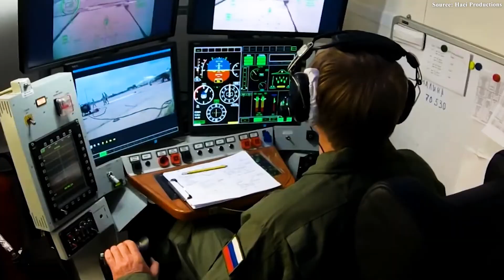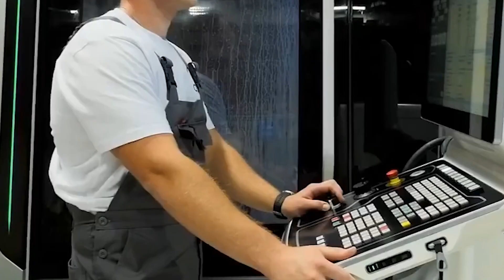Russia Just REVEALED Sukhoi S-70 Okhotnik-B That OUTSMARTED The West!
00: 00 Intro
00:32 Comparison with the West
05:12 What Really Sets the Okhotnik-B Apart
08:27 The Weakness
The time when humans had to fight directly on the battlefield are over. Russia is unveiling a machine that can hunt, strike, and return on its own — without a single pilot on board.
It’s not a reconnaissance drone, nor a kamikaze UAV like those used by the West. This is something entirely different — heavier, smarter, and built to penetrate skies where no one dares to fly. They call it Okhotnik — which means “The Hunter.” But what truly worries the world isn’t its stealthy shape… it’s the real purpose behind its creation.
What exactly is this machine? And how does it surpass the UAVs of the West? Let’s find out!
Comparison with the West
Over the past two decades, the military world has witnessed an almost default doctrine of unmanned warfare — one shaped by the West — built on three principles: slow, cheap, and overwhelming in numbers.
Just look at what’s happened. The United States defined the game with the MQ-9 Reaper — a 32 million dollar machine capable of only 370 kilometer per hour, yet famous for its endurance of more than 24 hours over low-intensity battlefields. It carries 1.7 tons of Hellfire missiles and precision bombs for prolonged strikes. Similarly, China flooded the export market with the Wing Loong 2, a low-cost Reaper clone priced between 2 to 3 million dollar, with a top speed of about 370 kilometer per hour and a payload of just 480 kilograms. Dozens of nations across Africa and the Middle East have used them effectively to hunt insurgents with Chinese-guided bombs. Israel, meanwhile, follows a completely different philosophy: instead of massive “hunters,” it dominates through swarms of smaller machines such as the Heron for reconnaissance and, most famously, the Harop — a loitering munition only 3 meters long that dives onto its target at 185 kilometers per hour, detonating with a 23 kilograms warhead. At under 1 million dollar per unit, Israel can launch swarms of them, applying a doctrine of speed and saturation, where hundreds of kamikaze drones pave the way for manned aircraft attacks.
That’s their strategy: using quantity and patience to overwhelm weaker opponents. However, all these models share one fatal weakness — they’re perfect for the deserts of Afghanistan, but fragile against modern air defense systems. The Reaper is a slow-moving target for radar-guided missiles. It’s utterly unsuitable for skies protected by Patriot batteries or fifth-generation fighters. In other words, they’re useless in a great-power conflict.
And that’s where Russia — a nation long lagging behind in proven battlefield UAV operations — decided to take a bold leap no one expected.
Moscow didn’t bother copying the Reaper. It didn’t go for the cheap route. Instead, it unveiled the Sukhoi S-70 Okhotnik-B, simply known as “The Hunter.”